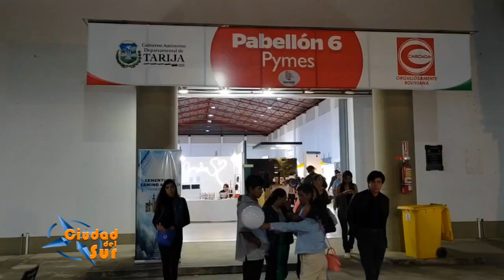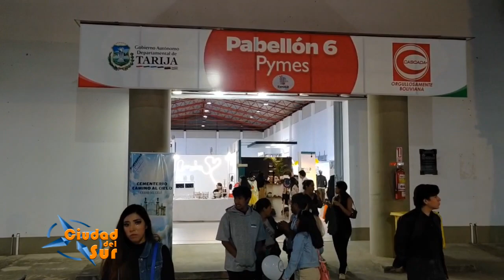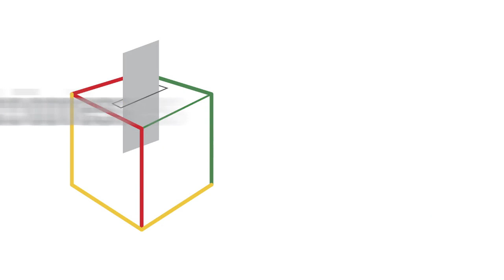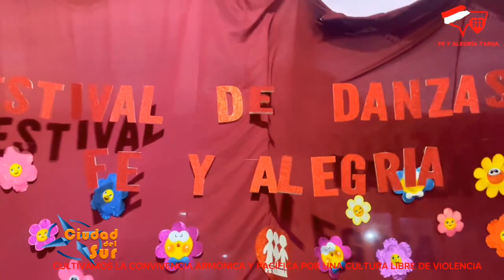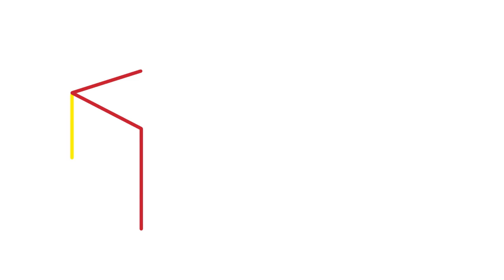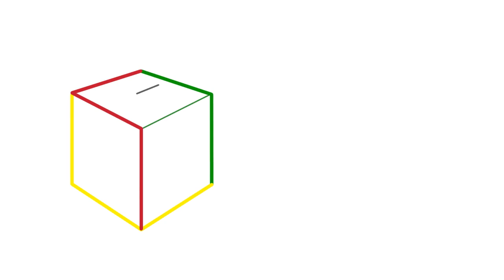CIUDAD DEL SUR con MAGDALENA ALARCON.